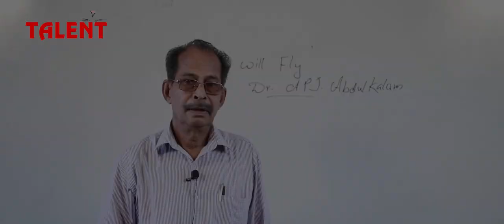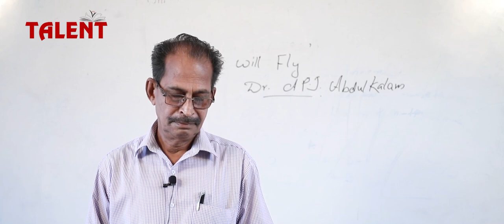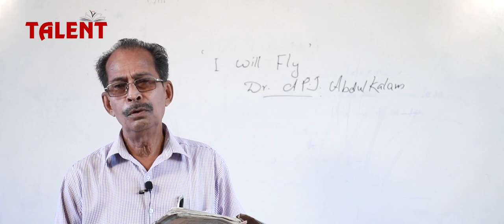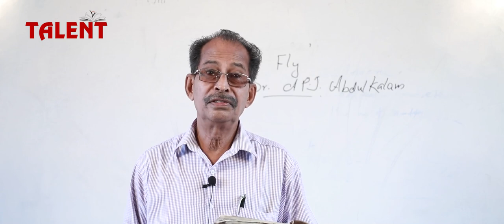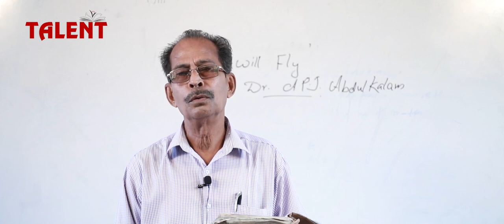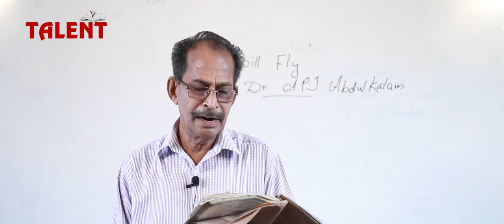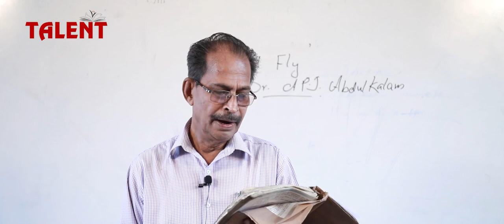I Will Fly Chapter 02 English |Part 1| Plus One(Science & Commerce) & 1st VHSE| TALENT ATTINGAL|2020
This video is regarding Plus One| 1st VHSE, English

TALENT
2nd Floor
SS Plaza College Junction
Attingal
Thiruvananthapuram

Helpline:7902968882